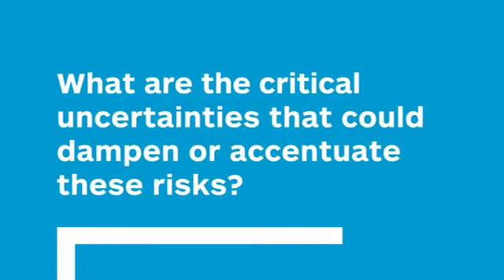Dave Witte: Chemical capital build programs in the US & China: supply side risks